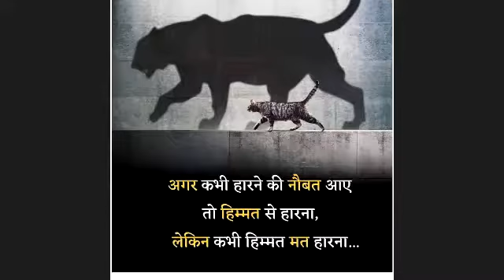SAPANO KI UDAN , 23 OCT 2021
Speaker -
Mr. Raghuveer Singh (Youngest MCM of Rajasthan)
Mr. Ramniwas Saini  (Platinum Leader & Rajasthan MCM)